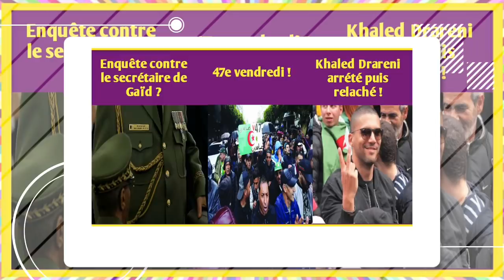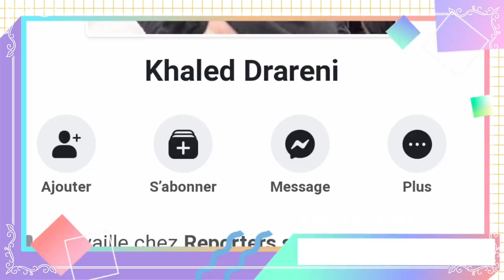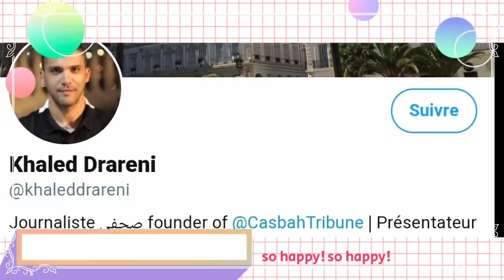Algérie: secrétaire de Gaïd questionné | Khaled Drareni relaché | 47e vendredi !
Pour le deuxième week-end de la nouvelle année, ils étaient encore plusieurs milliers à marcher ...